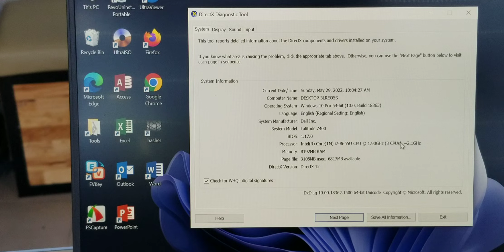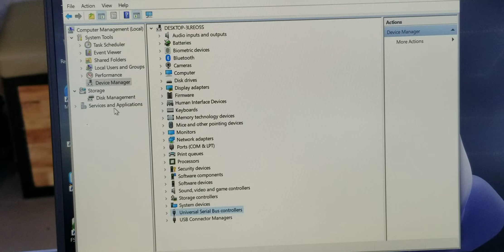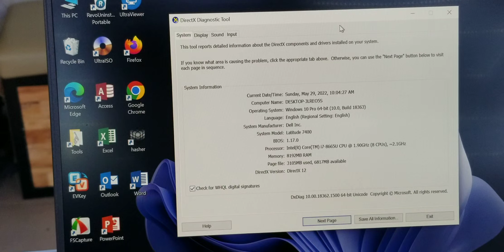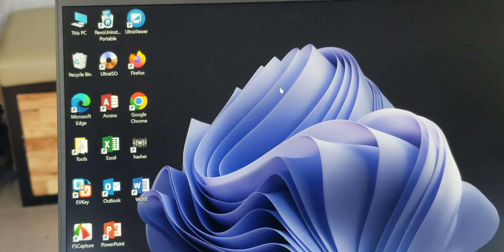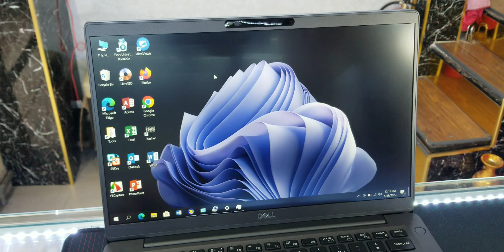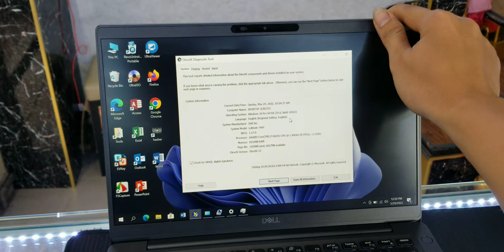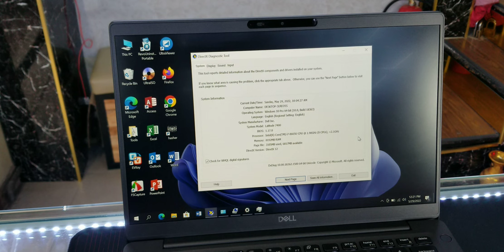Dell Latitude 7400 i7-8665U Ram 8Gb, SSD 256Gb | Laptop văn phòng, bền, chắc chắn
Dell Latitude 7400 là dòng laptop doanh nhân cao cấp mà bạn không nên bỏ lỡ, máy có thiết kế đẹp, tối giản, chắc chắn, cứng cáp.

Máy sở hữu hiệu năng cực khỏe, đảm bảo xử lý nhanh mọi công việc hàng ngày của bạn, đa nhiệm tốt.

-Core i7-8665U (8 luồng) 1.90GHz Turbo tối đa 4.80GHz
-Ram DDR4 8Gb up to tối đa 32Gb
-SSD 256Gb tốc độ cực nhanh, có thể nâng cấp thoải mái.
-Card UHD 620 Graphics
-Hệ điều hành Windows 10 Pro LICENCE
-Màn hình 14" FHD ips độ sáng cao, tương phản cao và độ phủ màu khoảng 98%sRGB.

+Dell latitude 7400 có hiệu năng cao, đáp ứng tốt các tác vụ văn phòng, code, 2D ...

+Hỗ trợ trả góp, quẹt thẻ, giao hàng tận nơi trên toàn quốc, ship COD kiểm tra trước khi thanh toán.

Địa chỉ 101 Nguyễn Thái Sơn, Phường 4, Gò Vấp, TP.HCM.